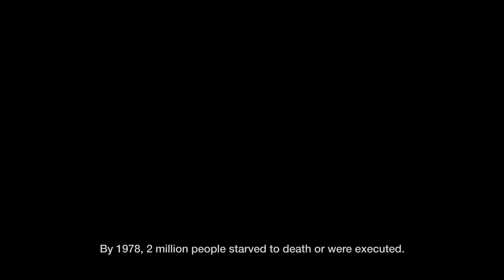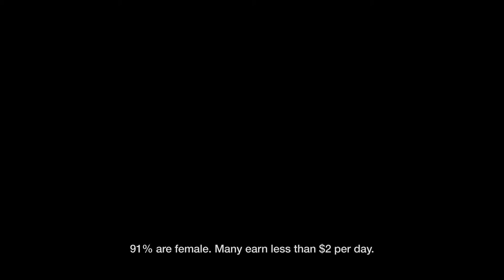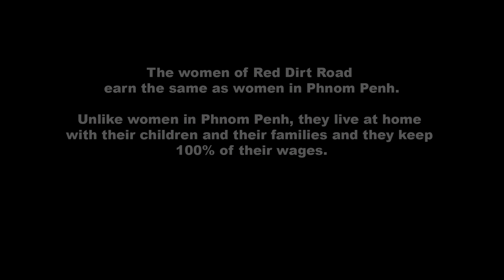RED DIRT ROAD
Director: Rodney Rascona
Executive Producer: Marie Eckstein
Writer: Rus Haan
Producer: Phil Tidy-Squire
Camera: Rascona

GRAN PRIX award winning film, RED DIRT ROAD.. follows the life of Hab Saly, a young woman who believed there was more to life than working so hard for so little, in the oppressive garment factories in Phnom Penh. With a backdrop of the 1974 Khmer Rouge atrocities that permanently scared Cambodian life, Saly's vision is equally full of dreams for her future and the never-to-be forgotten ghosts from the past. Overcoming multiple odds and with minimal education, Saly was determined to learn how to be a seamstress, to chase her dreams and return to a simple, peaceful life in the jungle with her family.

Her world soon changed when life brought first world women to her village who wanted to help developing world women... enjoy a better life. We lift the veil to the lives of humble yet very courageous women living in the jungles of rural Cambodia, who with western women as loving mentors, help Saly realize her dreams, let go of her ghosts, and become part of a vast global sisterhood where everything is possible.